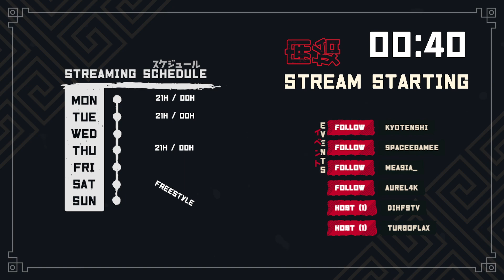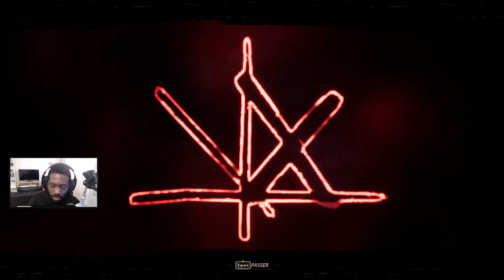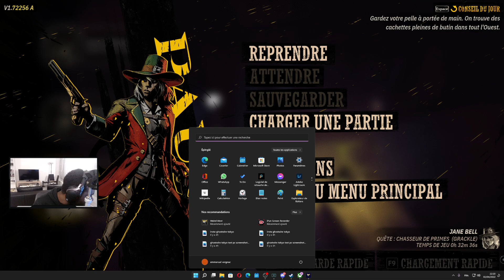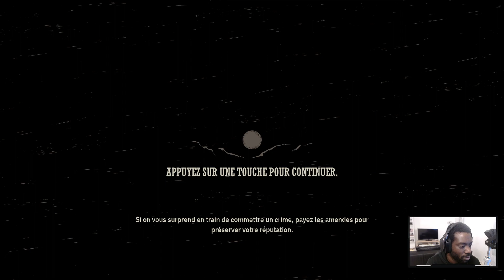WEIRD WEST - La vengeance est un plat qui se mange froid